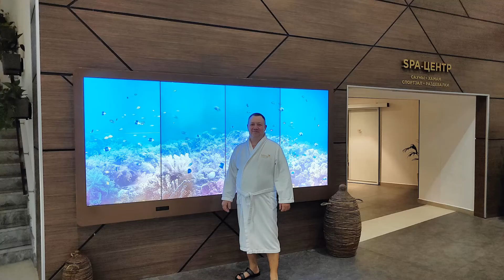#7. Заезд в Мрию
Всем привет. В первый день заезда было особо не до съемок. По этому предлагаю вашему вниманию коротенькое видео.